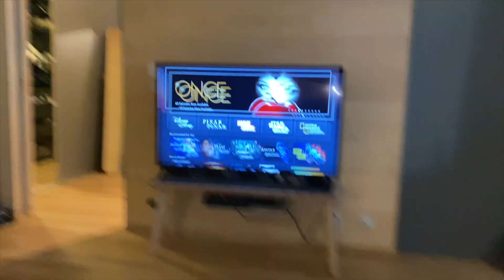Spøkelsesjakt På Sognsvann *I MØRKET*!😱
Vi leter etter spøkelser på Sognsvann😱

LINK TIL BJARTE SIN VIDEO!

🌸BLOGG: corneliathorsen.blogg.no